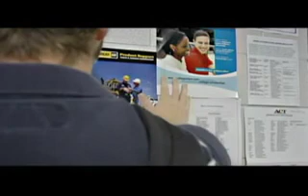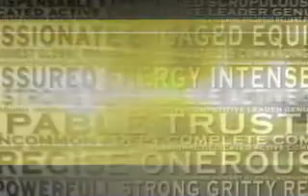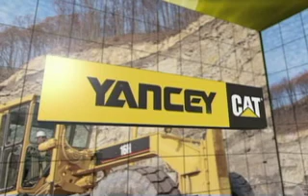Lucid_Productions_-_Yancey_Brothers_Recruitment.m4v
Lucid Productions Commercial Film.  This film project focused on recruiting and showcases Green Screen work, video interviews, motion graphics, and on site film work.